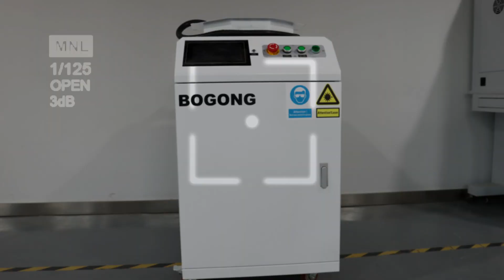300W vs 500W Pulse Laser Cleaner | Different between 300W and 500W Laser Cleaning Machine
As a leading pulse laser cleaner manufacturer, we provide top-quality machines for industrial cleaning applications. Find out more about our advanced technology and innovative solutions.

BOGONG MACHINERY also have other laser cleaning machine, like Pulse Laser 100W 200W laser Cleaner, 1000w 2000w 3000w laser cleaner .If you want to get one laser cleaning machine for metal products or u need more information about BOGONG laser cleaner, please email us to . or u can add me on whatsapp:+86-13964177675For quickly response, online chat way is available by Whatsapp: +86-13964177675.

We will keep updating new metal laser cleaning machine videos.
Wechat id:bogongmachine